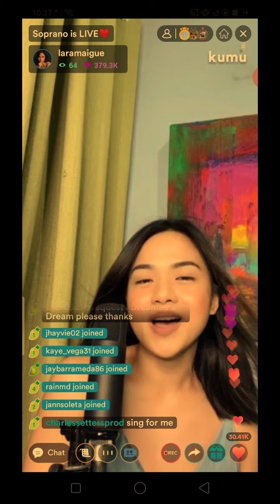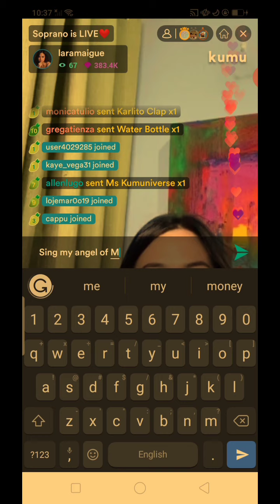The Phantom of the Opera (Andrew Lloyd Webber) - LARA MAIGUE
Lara Maigue sings Andrew Lloyd Webber's Music "The Phantom of the Opera" Live on Kumu App.
Video & Audio Edited by Gian Charles Rosanes

"Music is the only language in the world that everyone can understand. Even if you don't understand its meaning or its lyrics, you can understand the emotion it is bringing." - Sarawat

Morissette Amon
Angeline Quinto
Regine Velasquez
Lara Maigue
Kyla
Mariah Carey
Bright Vachirawit
Win Metawin
Pluem Purim
Chimon Wachirawit
Tay Tawan
New Thitipoom
Singto Prachaya
Krist Perawat
Podd Suphakorn
Gawin Caskey
Ohm Pawat
Bas Suradet
Tee Jaruji
Erik Santos
Celine Dion
Charice Pempengco
Gian Charles Rosanes